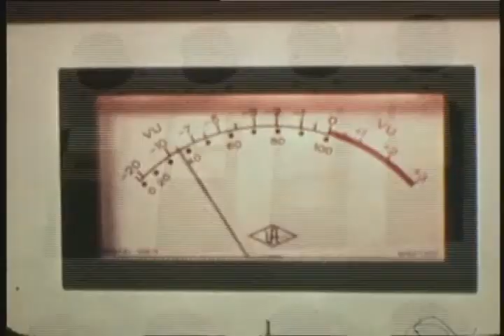Skylark - Wildflower 1974